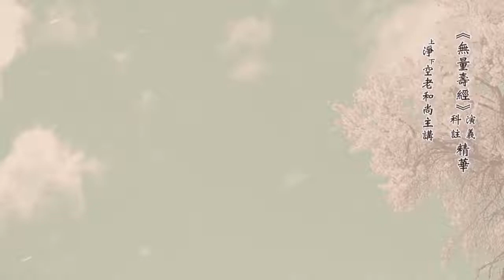老法師：真信切願是往生極樂世界最主要的第一個因